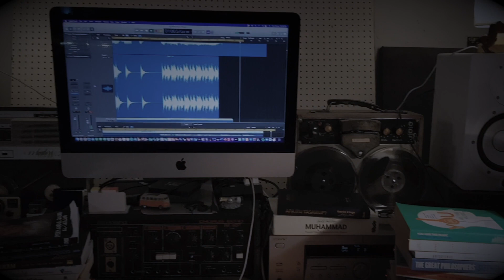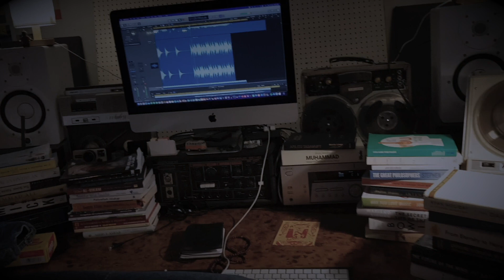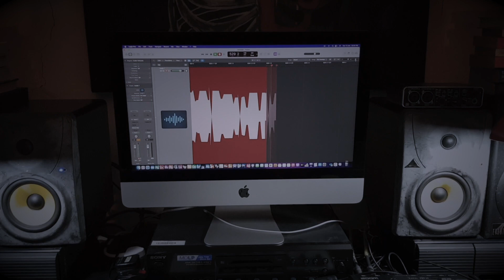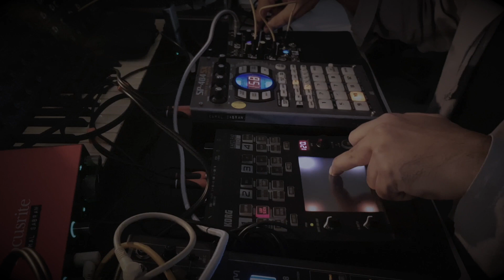MUGAM by Kamal Sabran live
Sound by Kamal Sabran
Videography by Mhd Sany Mhd Hanif
Recorded at USM Experimental Art Lab
13 Jun 2023